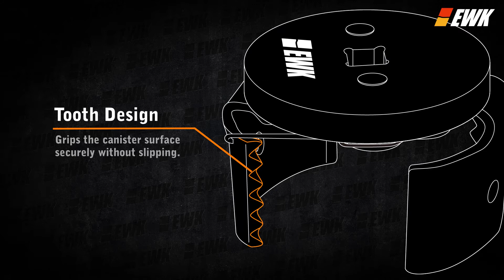How to Remove Stuck Oil Filter with 2.5" to 3.25" Adjustable Oil Filter Wrench│EB0294│EWKtool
EWK EB0294 2.5" to 3.25" Adjustable Oil Filter Wrench for Spin-On Filter Removal

0:00 Product Feature
0:40 User Guide
1:03 Watch More

Part no. / SKU: EB0294
Check it out on EWKTOOL
Check it out on EWK Amazon

【 Universal Fit 】 EWK adjustable oil filter wrench is specially for removing 2.5” to 3.25” diameter spin-on / canister style oil filters. Suitable for a wide range of cars, trucks, motorcycles, and ATV’s, including the hard to reach Polaris Ranger oil filter.
【 Firm Grip 】 Special tooth design grips the canister surface securely without slipping. The jaws tension is created by thick 0.050 inch (1.3 mm) spring with captured attachment points to prevent loosening.
【 Easy to Use 】 Simply use with a long extension wrench, the universal filter remover is worth your investment for its easy fitting and fast removal. You won’t struggle to remove the stuck oil filter wrench from the unwanted canister anymore.
【 Toughly Built 】 Made of high quality steel, the oil filter tool is weighted 0.84 lbs. The thick and solid steel plate on the top can withstand heavy torque and ensure it will last for a long time in your tool box.
【 Excellent Support 】 Service and Quality guaranteed! EWK provides you premium quality tools with 12 months warranty.